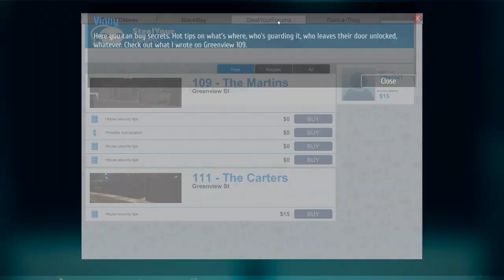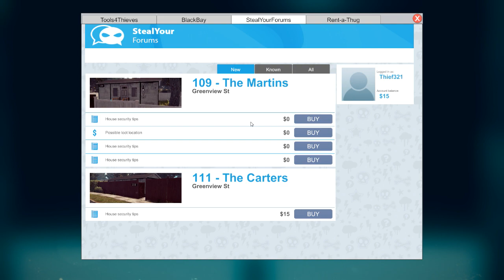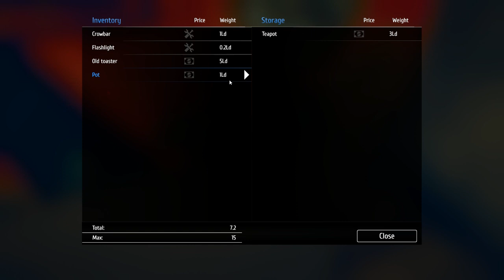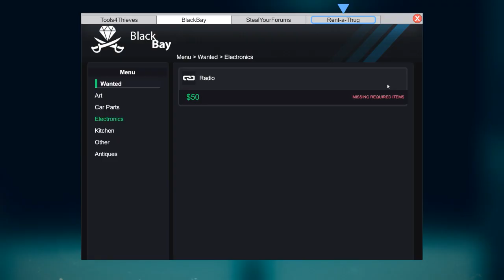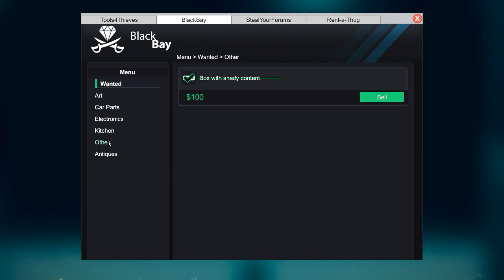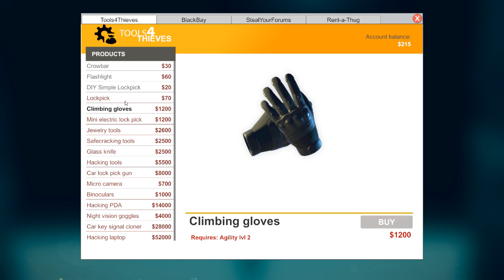CAN'T CATCH ME COPPERS! - Thief Simulator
Today we go and learn how to be a criminal!